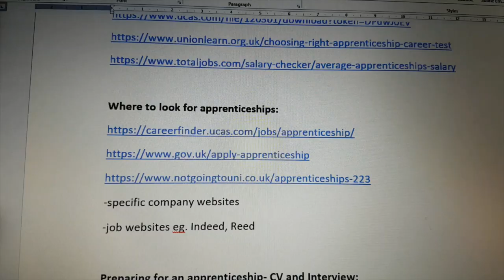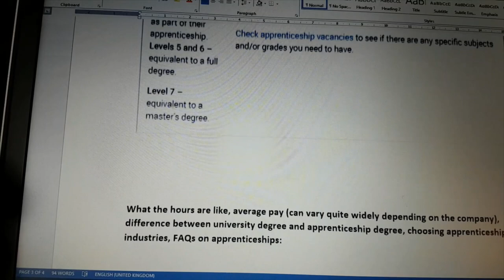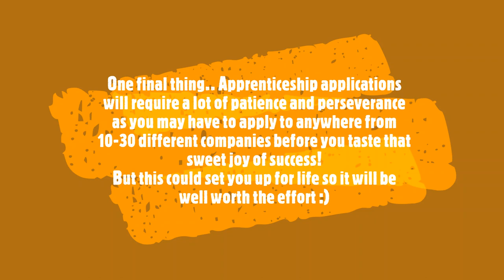(4) Virtual Progression Week 2020 Exploring Apprenticeships